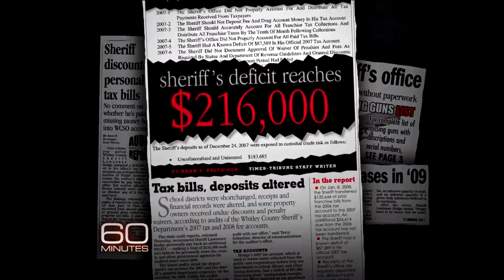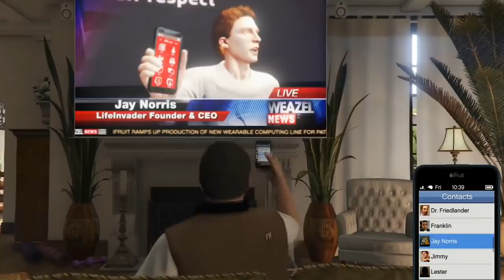10 Things We Want In GTA 6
The Grand Theft Auto series remains one of the most popular in all of video games, despite the fact that there hasn’t been a new installment since 2013. Of course, most fans have not tired of GTA 5, which many consider among the greatest video games of all time. That doesn’t mean they aren’t speculating about the inevitable GTA 6 though, and there are plenty of things that they would like to see in it. Will Rockstar Games finally give us a female protagonist, and will gamers be able to play on both sides of the law? Let’s take a look at some things we want in GTA 6.

The future is female | 0:00
Going it alone | 1:10
Let's make a deal | 2:07
Hit or miss, mostly miss | 2:56
Chaos loves company | 3:41
Cops & robbers | 4:47
Conspiracy weary | 5:44
Virtual insanity | 6:53
Lighthearted lunacy | 7:43
Mayhem for all | 9:35